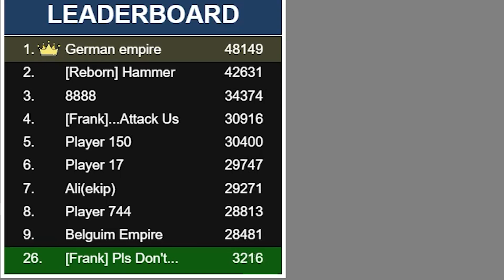I tried to play coop in a battle royale to take over the world! (Territorial IO Coop)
In this video me and the famous youtuber @DrewDurnil  work together to try and bring up the frank clan from -0 by trying to get some wins on territorial io. I hope you enjoy!